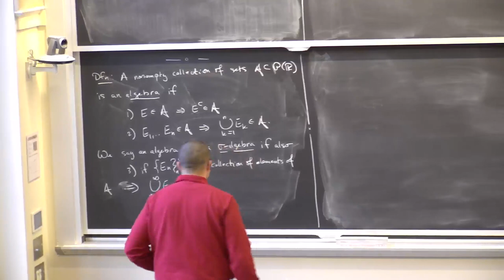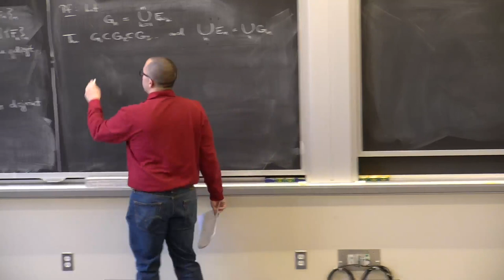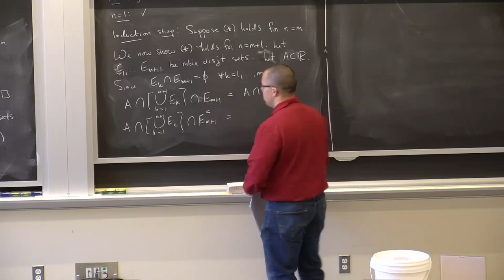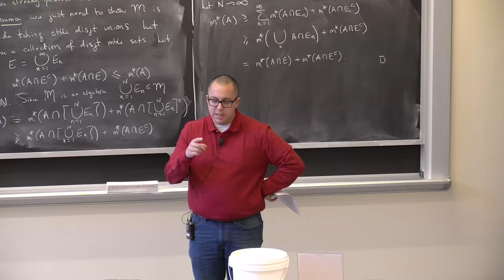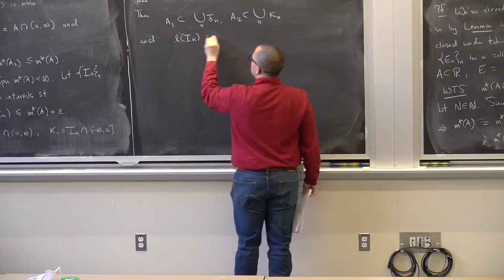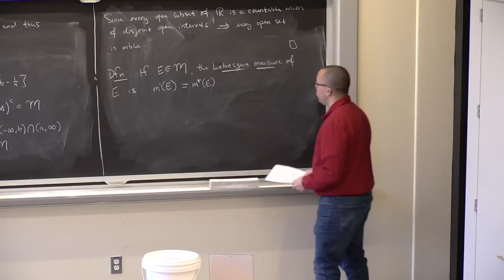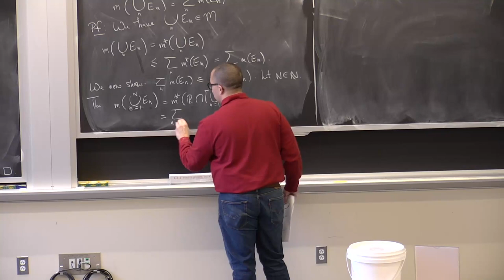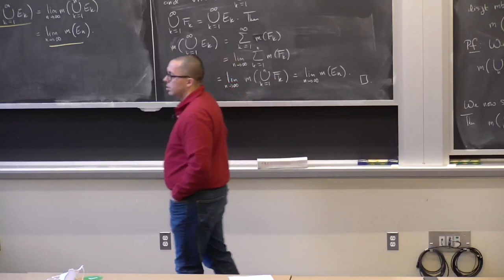Lecture 8: Lebesgue Measurable Subsets and Measure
MIT 18.102 Introduction to Functional Analysis, Spring 2021
Instructor: Dr. Casey Rodriguez

We continue our discussion of sigma-algebras and measure, including fundamental examples of measurable sets that which will allow us to define the Lebesgue measure. We then turn to proving properties of Lebesgue measure.